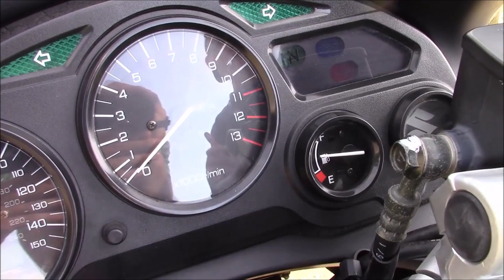BikeLifeVlogs #91 "Roukama Kettingvet Dingems"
PompeRrrts!!!

Klaprozenweg 69 unit 14 1032 KK Amsterdam